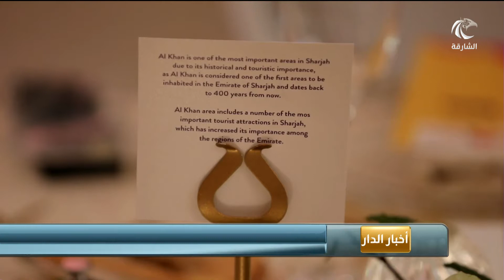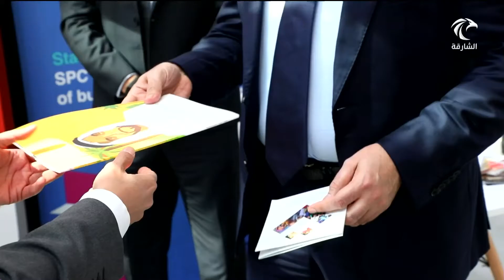أخبار الدار | الشارقة تجمع ناشري وأدباء العالم احتفاءً بالإمارة ضيف شرف "معرض بولونيا لكتاب الطفل"